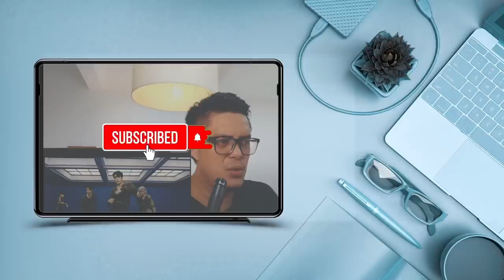SUPER M - JOPPING DOCUMRNTARY | SOUND ENGINEER REACT